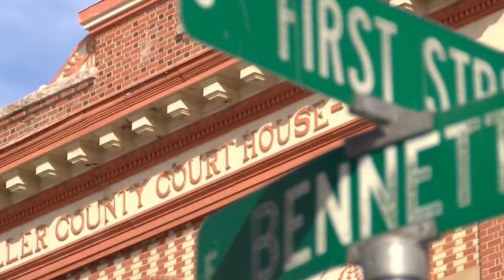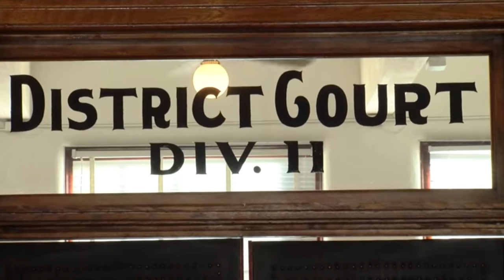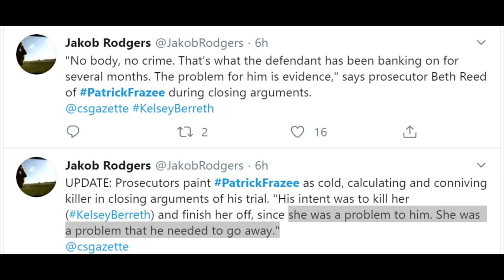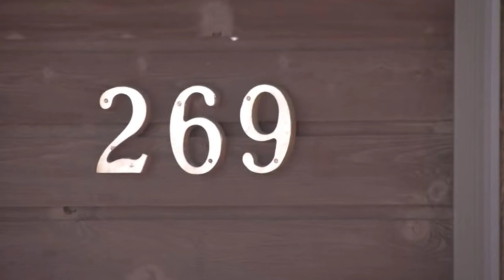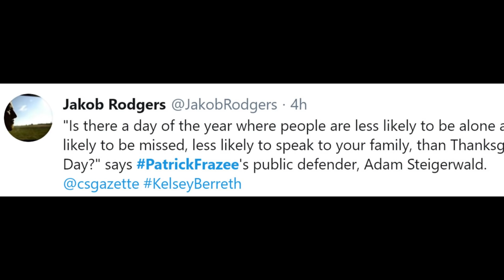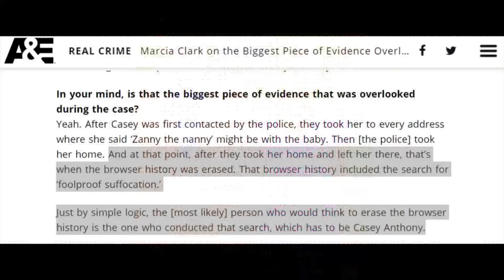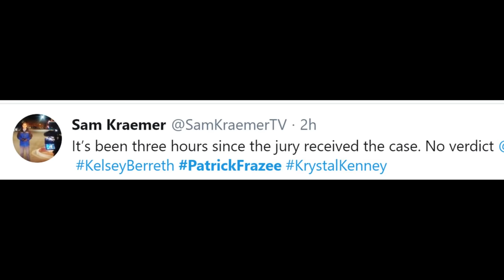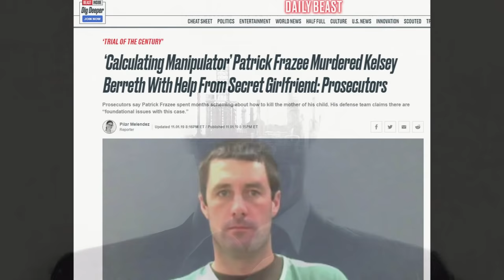What made Frazee think the "No body, no crime" idea would fly? - PATRICK FRAZEE VERDICT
Criminals don't commit crimes because they think they'll get caught, they commit crimes - especially premeditated crimes - because they believe they're too clever and too crafty to get caught. So what made Patrick Frazee think "no body, no crime" would fly? Where did he get this idea? True Crime Intertextuality shows us the operative question isn't where, but *when*, and when we ask the question that way, it's not such a long walk in the park after all...